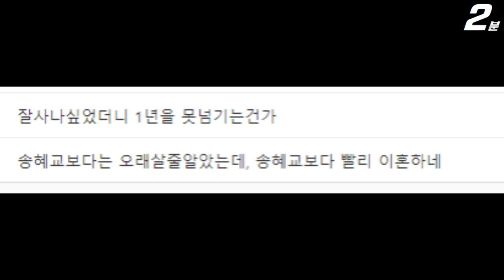서인영 결국 이혼 소송 당함 ㄷㄷㄷ, 결혼 7개월 차 이혼 소송 당한 이유는 그녀에게... (+댓글 반응) Seo In Young divorce